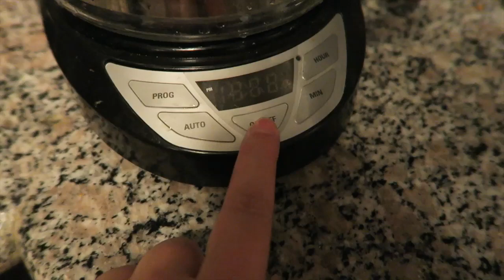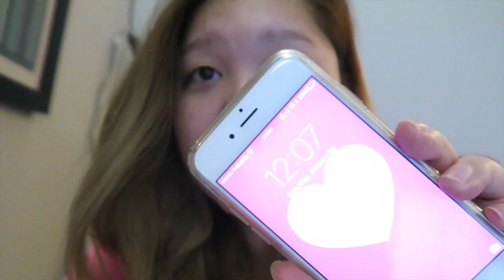Vlog 2016/1/22 お家金曜日！！ ビログ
2016/1/22のVlogです！

Alisa alisa_oclife
Emi xxemi_channelxx

日本人　ブロガー casino win jackpot　カジノ　アリゾナ　アメフト fes　フェス　CRSSD　サンディエゴ　音楽フェス SF サンフランシスコ San Francisco